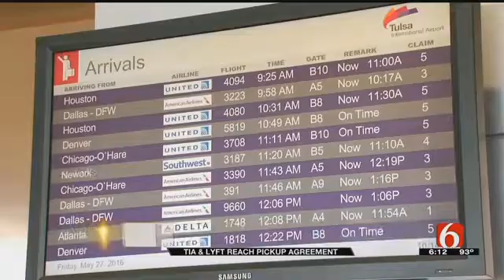Lyft Signs Deal With Tulsa International Airport